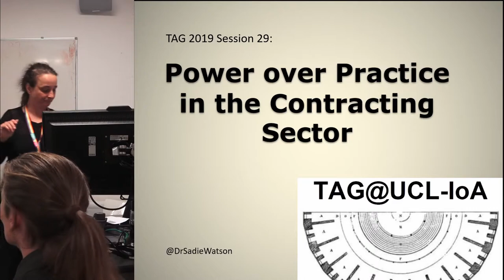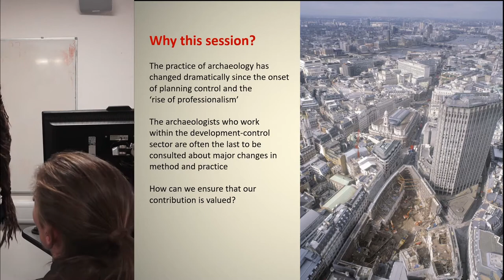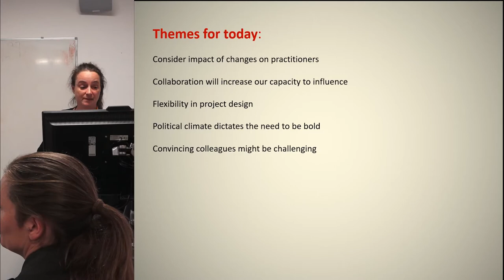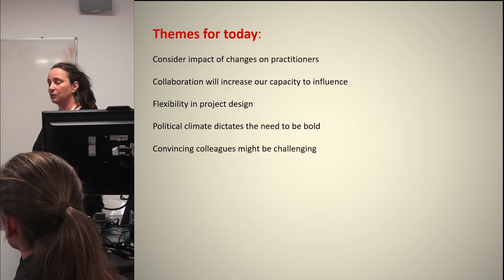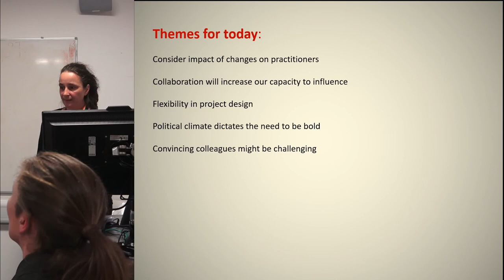Power over Practice in the Contracting Sector - Introduction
Introduction to session, which will focus on participants from our corner of sector (and why us?); giving outline of structure : Issues, Challenges, Participation, Opportunities, Discussion

SADIE WATSON, MOLA